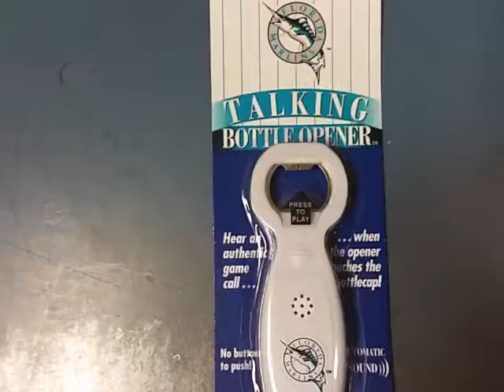Florida Marlins MLB Talking Bottle Opener